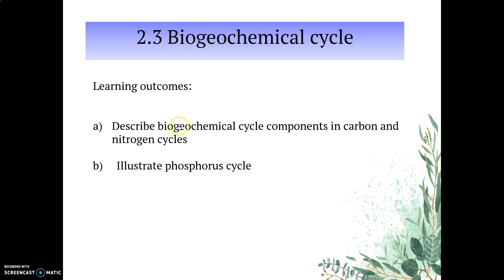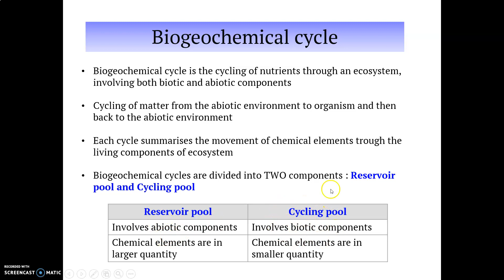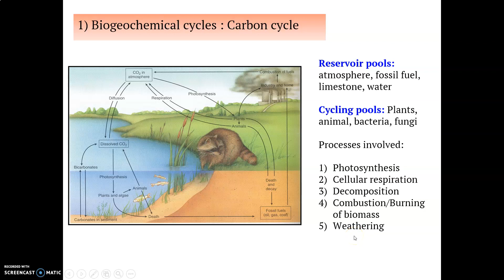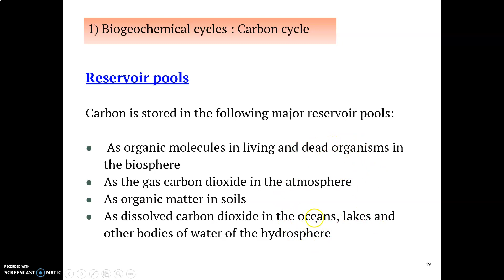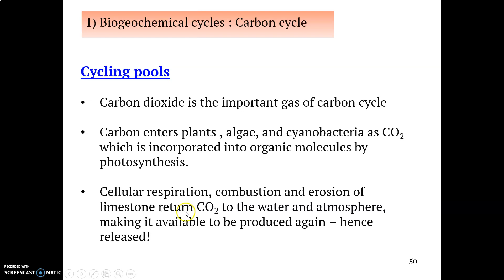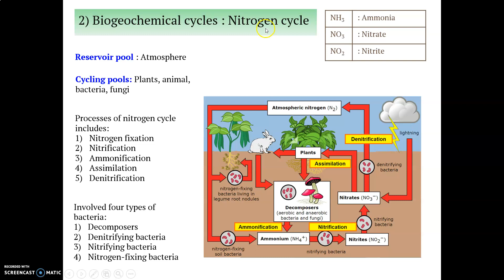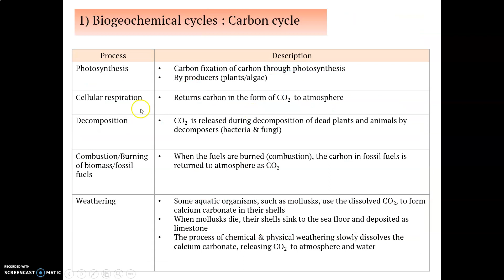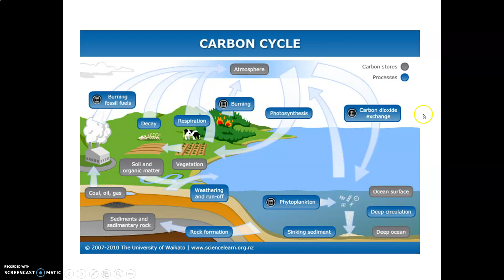LECTURE CHAPTER 2 ECOLOGY PART 5